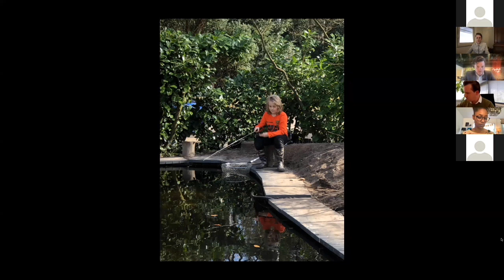De ontwikkelbehoefte van hoogbegaafden in het onderwijs: Tussen plicht en praktijk, Thema 1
Op 16 april 2021 organiseerde Stichting Hoogbegaafd! het online event Tussen plicht en praktijk. In dit debat gingen hoogbegaafde kinderen en jongeren in gesprek met de politici van de toekomst over passend onderwijs aan hoogbegaafden.

Deze video is de compilatie van Thema 1: de ontwikkelbehoefte van hoogbegaafde kinderen en jongeren in het onderwijs.

Hoogbegaafde kinderen en jongeren willen laten zien en horen wat er allemaal niet goed gaat, voor welk leed dit dagelijks zorgt en de politiek doordringen van de noodzaak om nú actie te ondernemen. De kinderen en jongeren hebben de nodige ervaring en willen graag meedenken en -praten over oplossingen richting passend onderwijs én passende zorg, omdat het onderwijs nu niet voldoet aan hun ontwikkel-, leer- en ondersteuningsbehoefte.

Het debat werd gepresenteerd door Filemon Wesselink. Tweede Kamer-politici Lisa Westerveld (GroenLinks), Rudmer Heerema (VVD) en Sylvana Simons (BIJ1) waren namens hun partijen aanwezig. Tijdens het evenement werden ons manifest en de door ons verzamelde ervaringsverhalen aan hen aangeboden.

Dit debat is een initiatief van de Werkgroep Onderwijs van Stichting Hoogbegaafd! in samenwerking met Digibende en WIJzer Dankzij.

Voor het publiceren van de beelden van de deelnemende kinderen en jongeren is ouderlijke toestemming verleend.

Lees hier het verslag van het debat 'Tussen plicht en praktijk' op 16 april 2021: